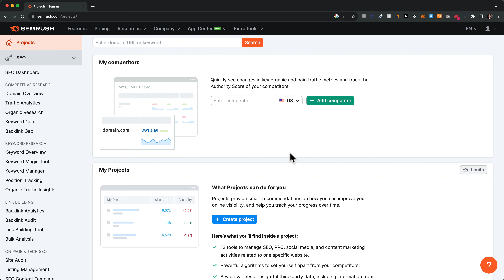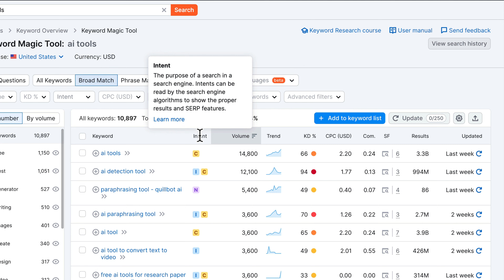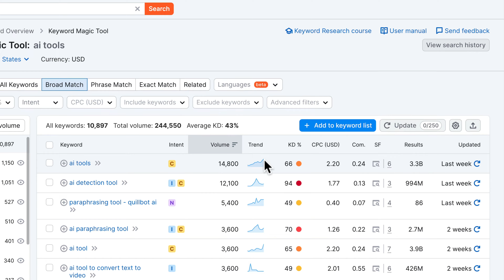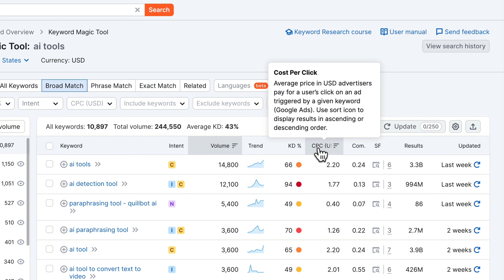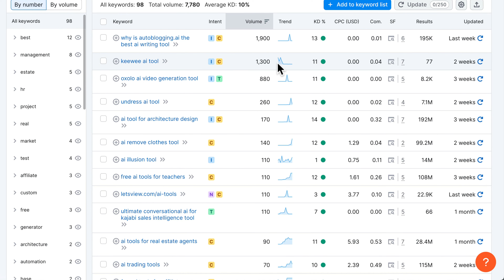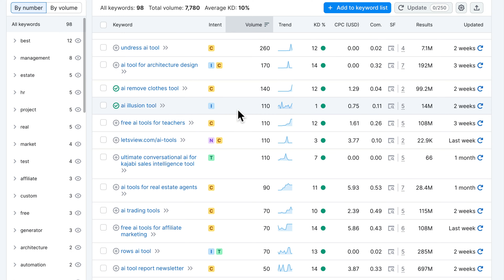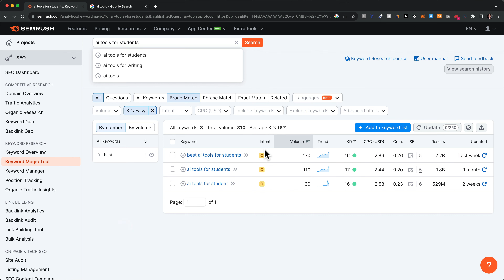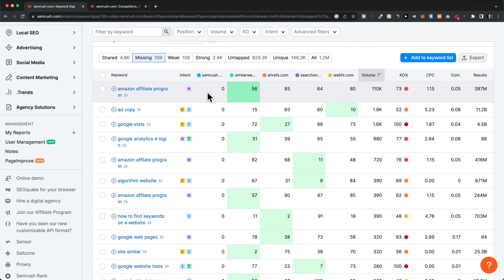Comment utiliser Semrush pour la recherche de mots-clés (Étape par étape)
Dans cette vidéo, je vais vous montrer étape par étape comment utiliser Semrush pour la recherche de mots-clés.

La description de cette vidéo contient des liens d'affiliation, ce qui signifie que si vous achetez l'un des produits que je recommande, je recevrai une petite commission sans frais supplémentaires pour vous. Cela aide à soutenir la chaîne et me permet de continuer à créer des vidéos comme celle-ci. Merci pour votre soutien !